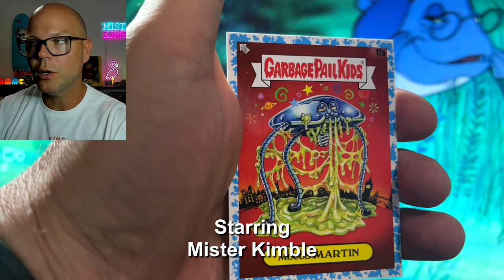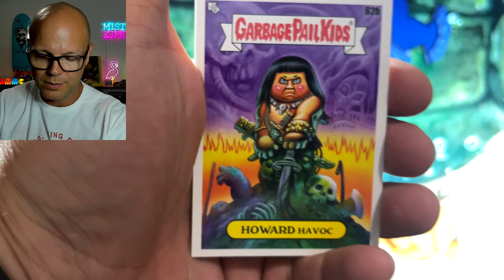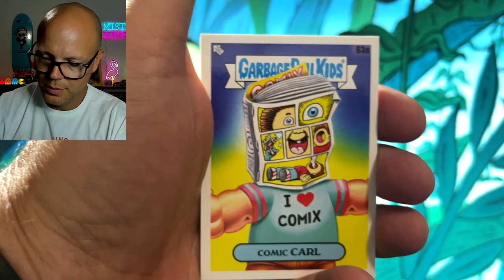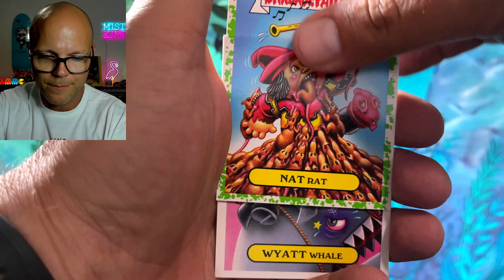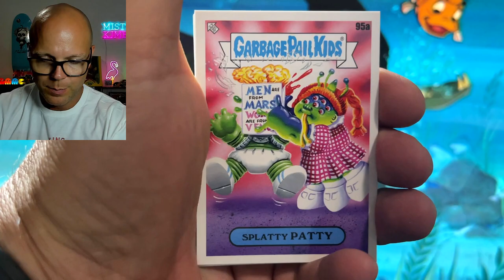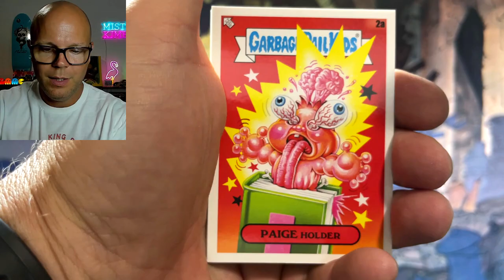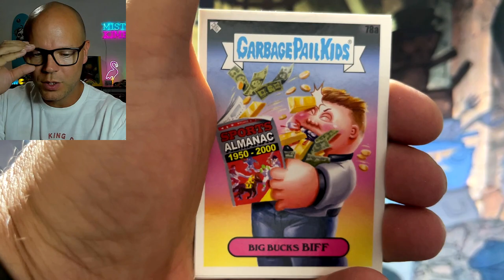2022 Garbage Pail Kids "Book Worms" Hobby Box Hit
In this video, I show you the hit I pulled out of a Garbage Pail Kids "Book Worms" hobby box. I hope you enjoy!